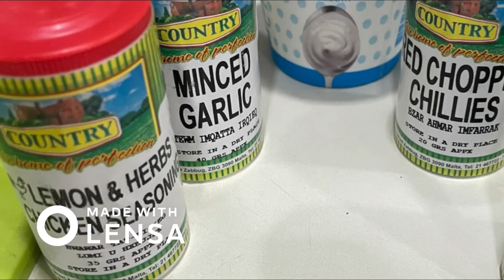chicken receipe karachi kitchen desi